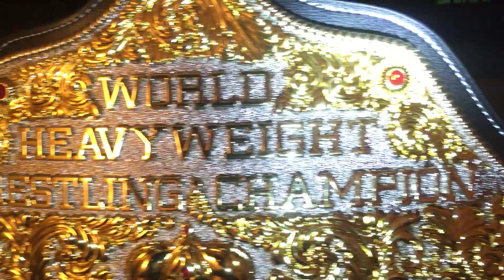Ric Flair Big Gold Dual Plated Fandu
There is only one word to describe this belt
WOOOOOOOOOOOOOOOOOOOOOOOOOO